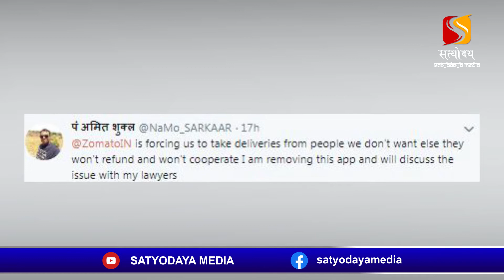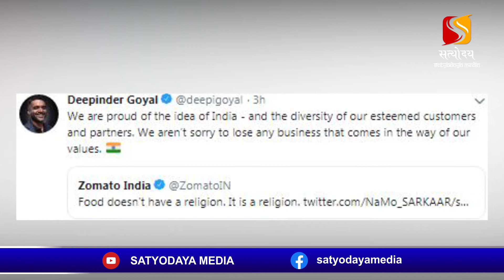Non Hindu से कस्टमर ने डिलिवरी लेने से किया इंकार, Zomato ने दिया तगड़ा जवाब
1994 में एक फिल्म आई थी क्रांतिवीर, इस फिल्म में एक सीन था जिसमें बस्ती में दंगा होने के बाद एक पिता अपने बच्चों से पूछता है कि बता तेरी मां को किसने मारा? बच्चों का जवाब होता है हिंदू ने। उस सीन में नाना पाटेकर खुद के हाथ से और उस व्यक्ति के हाथ से खून निकालते हैं और पूछते हैं अब बता इसमें हिंदू का कौन सा खून है और मुसलमान का कौन सा? जब बनाने वाले ने इसमें फर्क नहीं किया तो तू कौन होता है फर्क करने वाला। फिल्म को करीब 25 साल बीत चुके हैं लेकिन कुछ लोगों ने आज भी कोई सबक नहीं लिया है। ताजा मामला फूड डिलिवरी करने वाली कंपनी Zomatoसे जुड़ा है। Amit Shukl  नाम के कस्टमर ने ऑर्डर सिर्फ इसलिये कैंसल कर दिया क्योंकि डिलिवरी बॉय एक गैर-हिंदू था।